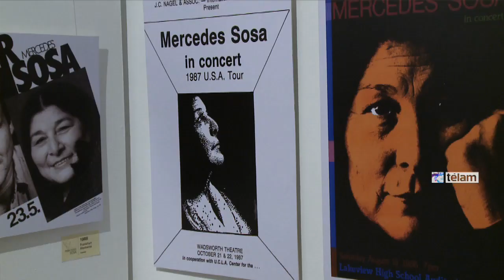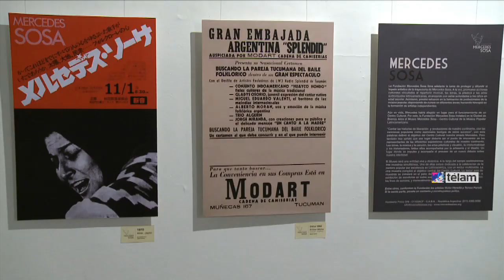Inauguran muestra sobre Mercedes Sosa en el Palais de Glace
Una muestra de afiches que celebran la trayectoria de Mercedes Sosa fue inaugurada hoy en el Palais de Glace, organizada por el Ministerio de Cultura de la Nación.

La exhibición podrá visitarse de manera gratuita hasta el 9 de diciembre, de martes a viernes de 12 a 20 horas; y sábados, domingos y feriados, de 10 a 20 horas.

En diálogo con Télam, el director del Palais de Glace, Oscar Smoje, explicó que la muestra se lanzó “en conmemoración de la Semana de la Música”.

Destacó además que “dar a conocer la trayectoria” de esta artista implica “conocer el derrotero que tuvo que vivir” cuando sufrió el exilio, durante la última dictadura militar.

En tal sentido, Smoje recordó que la figura de Mercedes Sosa es rescatada como “inspiradora de la canción latinoamericana” por una gran variedad de artistas del continente.